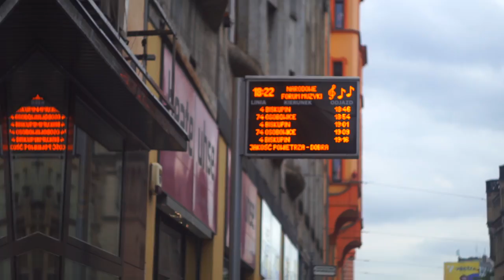Wrocław 2021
Muzyka- White Town- Your Woman